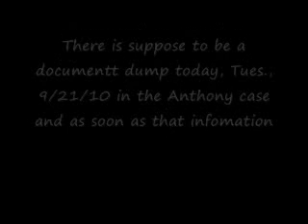Issues & Nancy 9/17/10 & 9/20/10